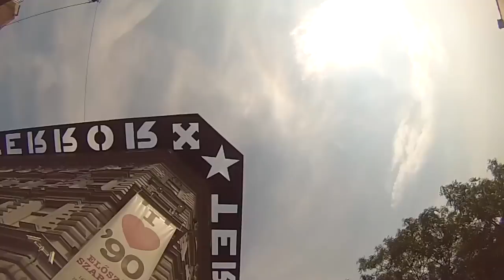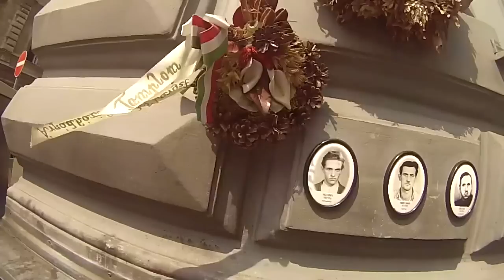Budapest Travelling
Emily and Lily ventured out to Budapest for a short 4 day city break. Using a GoPro Hero3 and the Canon Powershot G7X they documented their trip to give you an idea of the best things to do.

They climbed up the infamous Gellért Hill for some panoramic views from the top of the city, jumped on the open top bus which took them on both the yellow and red lines around the city to visit all the top sight-see's and monuments:

- The Terror House
- The Labyrinth Caves
-  Széchenyi thermal bath